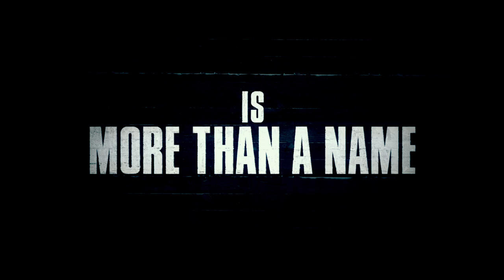Creed TRAILER 1 (2015) - Michael B. Jordan, Sylvester Stallone Drama HD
The former World Heavyweight Champion Rocky Balboa serves as a trainer and mentor to Adonis Creed, the son of his late friend and former rival Apollo Creed.